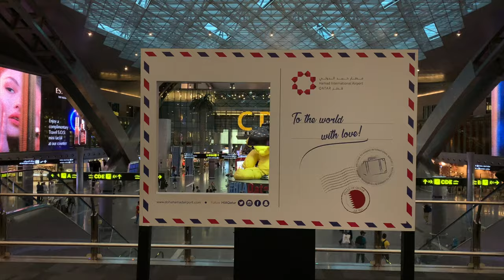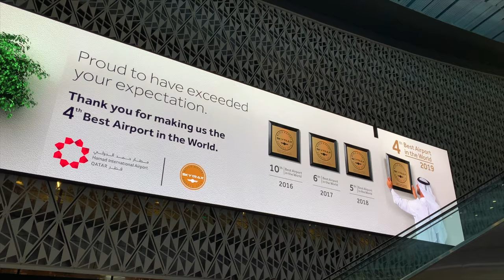Hamad International Airport, Doha, Qatar: A Complete Tour مطار حمد الدولي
2022 visit after extension:
Hamad International Airport, Doha, Qatar: A Complete Tour

Hamad International Airport is the sole international airport in the state of Qatar. Located south of its capital, Doha, it replaced the former Doha International Airport as Qatar's principal airport.
Formerly known as New Doha International Airport (NDIA), Hamad International Airport was originally scheduled to open in 2009, but after a series of costly delays, the airport finally opened on 30 April 2014 with a ceremonial Qatar Airways flight landing from nearby Doha International. National carrier Qatar Airways and all other carriers formally relocated to the new airport on 27 May 2014.